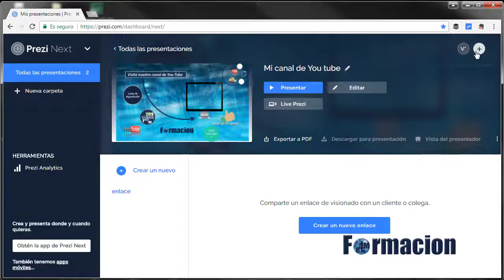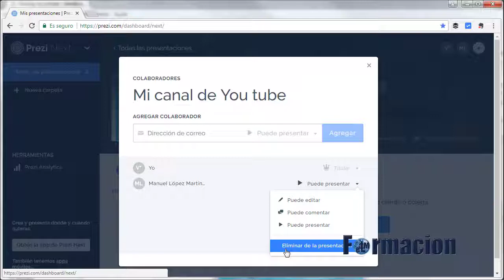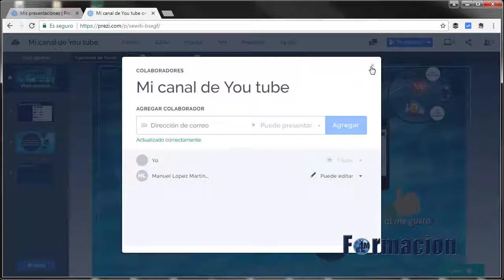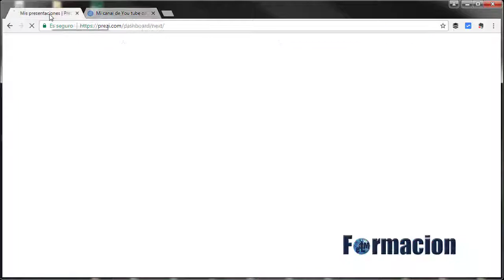Manual Prezi Next 8 Trabajar de forma colaborativa en nuestra presentacion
En el octavo  vídeo del taller de Prezi Next veremos la forma en que podemos inivitar a otros usuarios a colaborar en nuestras presentaciones y trabajar de forma colaborativa en las mismas.

Si prefieres nuestro manual en pdf te lo puedes descargar desde nuestra biblioteca.

y aquí tienes el enlace a la lista de reproducción del Taller de Prezi Next donde iremos incorporando todos nuestros videos sobre esta herramienta.